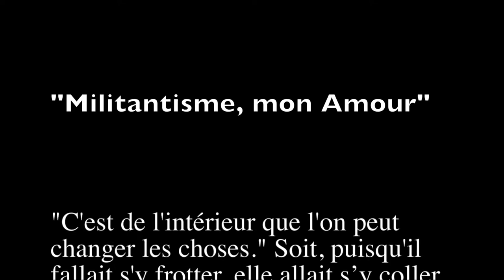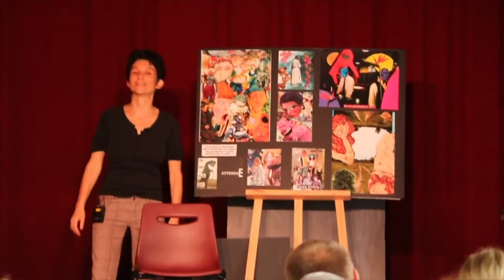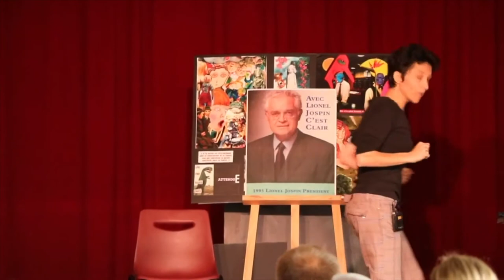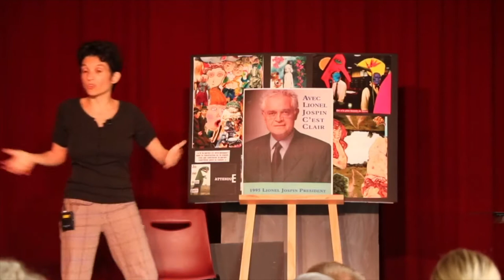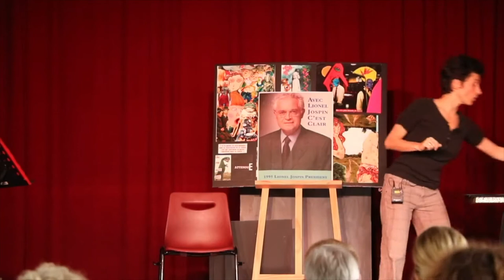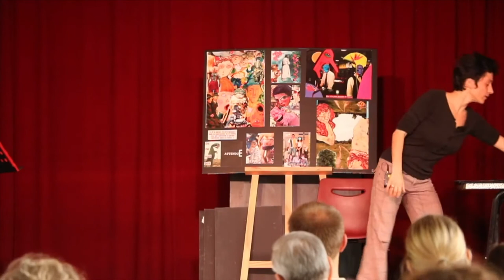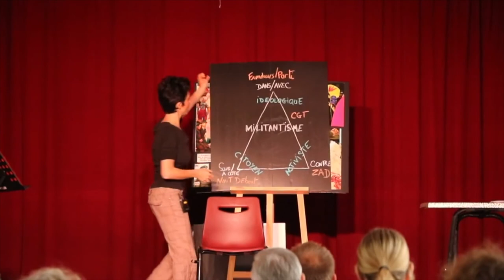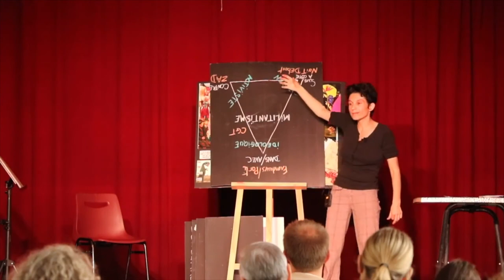Militantisme, mon amour !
Dans sa conférence gesticulée, Corinne Lepage nous parle de militantisme, du parti socialiste, de Lionel Jospin, des tracts, mais aussi de ses déconvenues et de ses espoirs.